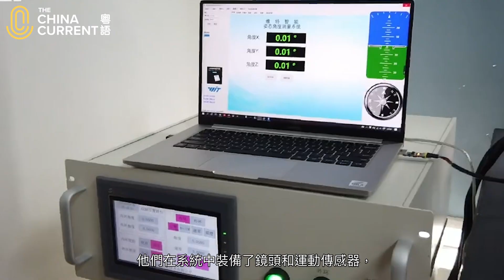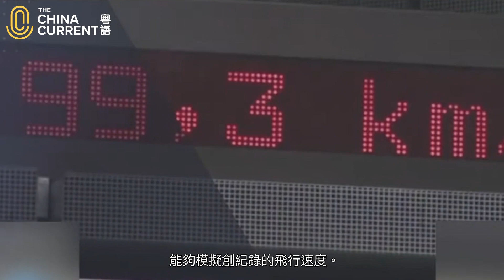航天科技助泳手奪金 | The China Current 粵語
用於導彈、火箭、衛星的技術，也能幫助運動員提升表現。看看中國游泳、賽艇選手在東京奧運的成績就是最佳例證。